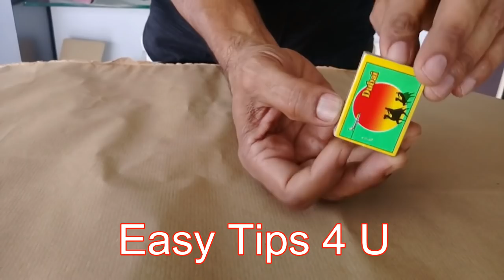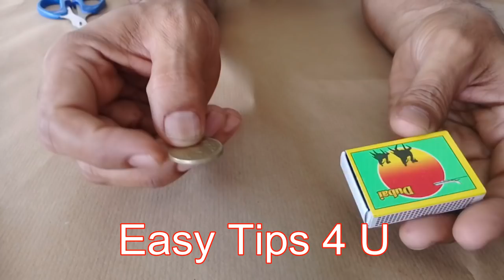തീപ്പെട്ടി കൊണ്ട് മാജിക് കാണിച്ചു ഞെട്ടിക്കാം....ഈസി ടിപ്സ് ഫോർ യു